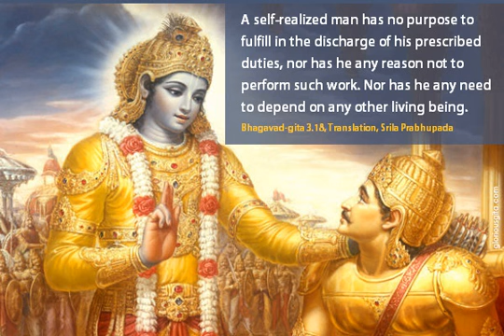Bhagavad Gita Chapter 3 Verse 18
3.18 — A self-realized man has no purpose to fulﬁll in the discharge of his prescribed duties, nor has he any reason not to perform such work. Nor has he any need to depend on any other living being.